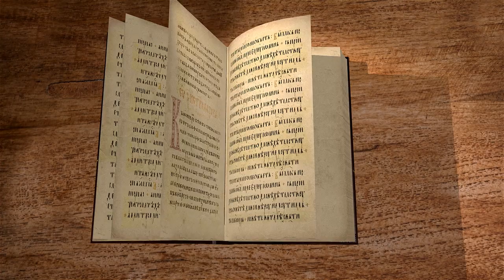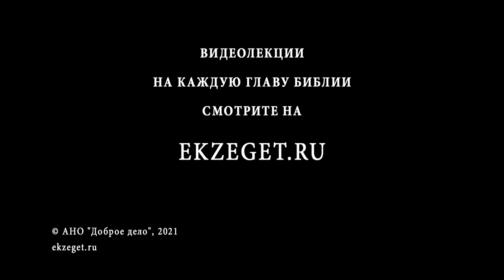Книга Премудрости Иисуса, сына Сирахова. Глава 27. Андрей Десницкий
Где купля и продажа – там нередко и грех.
Прежде беседы не хвали человека.
Стремись к правде, – и ты найдешь ее.
Среди неразумных не трать времени.
Люби друга и будь ему верен.
Избегай двоедушия и коварства.
Кто бросает камень вверх – бросает его на свою голову.
Кто роет яму – сам упадет в нее; кто ставит сеть – сам попадет в нее.